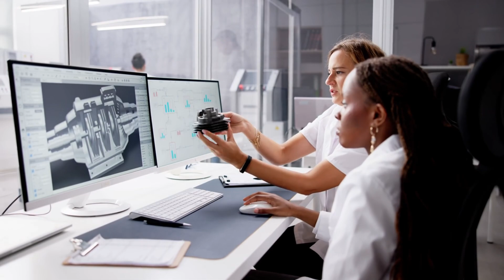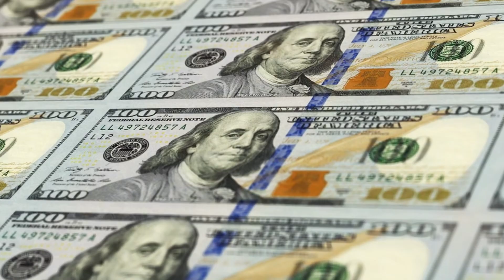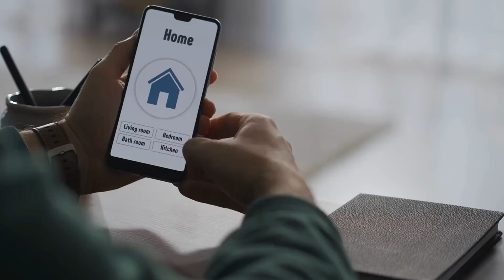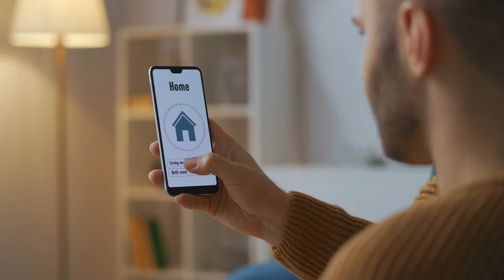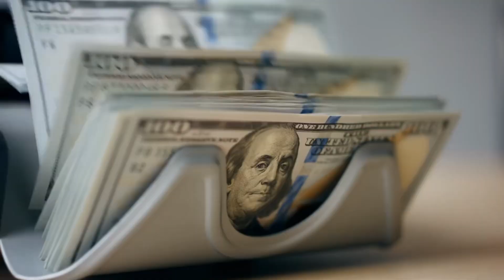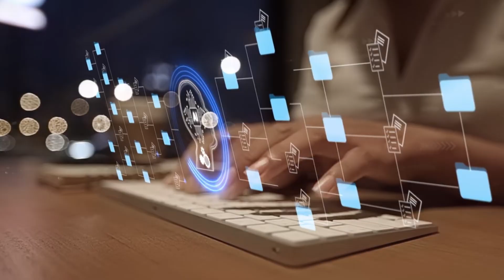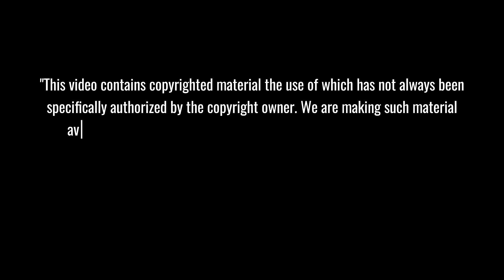Elon Musk Just Released NEW AUTONOMOUS MOBILE HOME That Changes EVERYTHING!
Elon Musk's $58,000 Self-Driving Amphibious Mobile Home shatters industry expectations! This revolutionary Tesla-SpaceX hybrid transforms from road warrior to water cruiser in 47 seconds, featuring NASA-grade technology and infinite off-grid capability. Journey into the future of sustainable living where luxury meets groundbreaking innovation - all for less than the price of a traditional RV!
⏱️ Key topics with timestamps:
0:00 - "Revolutionary Breakthrough: Elon Musk's Self-Driving Amphibious Home Unveiled at $58,000"
1:25 - "Tesla's AI Brain: 12 Cameras & 6 Radars Transform This Mobile Home Into a Self-Driving Marvel"
2:15 - "Space-Age Living: Inside Tesla's Smart Glass Home with NASA-Grade Water System"
3:32 - "Power Innovation: SpaceX Satellite Technology Delivers 14 Days of Off-Grid Freedom"
4:41 - "SpaceX Meets Tesla: Rocket-Grade Aluminum Creates Ultra-Light 2-Ton Mobile Paradise"
5:30 - "Industry Disruption: Traditional RV Giants React to Musk's Game-Changing Mobile Home"
6:25 - "Future Living Revolution: How Musk's $58,000 Innovation Changes Sustainable Travel Forever"